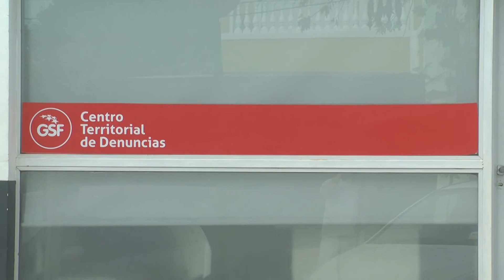Funes: ¿intento de secuestro o sólo una confusión?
Una confusa situación en una escuela funense derivó en una denuncia por posible intento de secuestro.